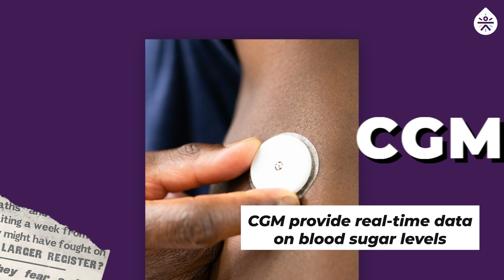🌱🍫 CGM Experiment | Natural Sugar from Dates vs. Refined Sugar : The Sweet Showdown! 🍫🌱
In this video, we put natural sugar from dates to the test against refined sugar. Using a Continuous Glucose Monitor (CGM), we track real-time blood sugar spikes after eating both. 📈✨
The results? Dates come out on top for better blood sugar control! 🍯💪
Say goodbye to refined sugar and hello to nature's sweetness. 🌟
📲 Want to learn more about managing diabetes naturally?